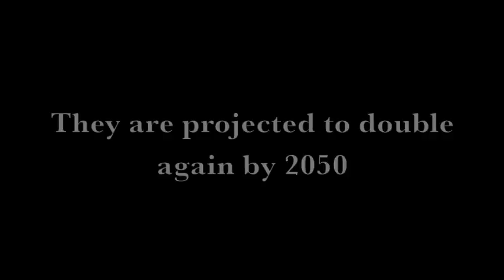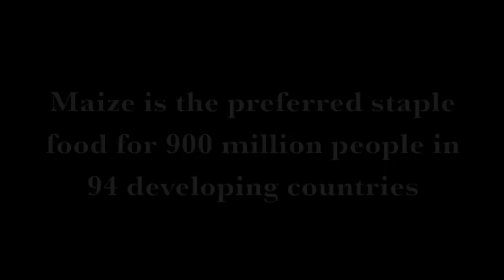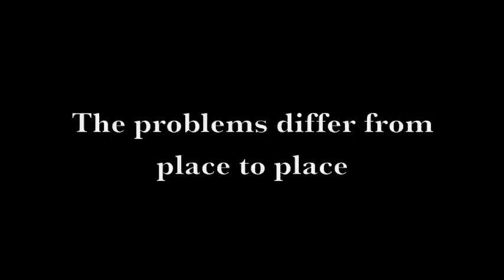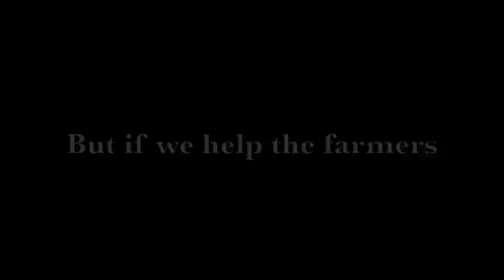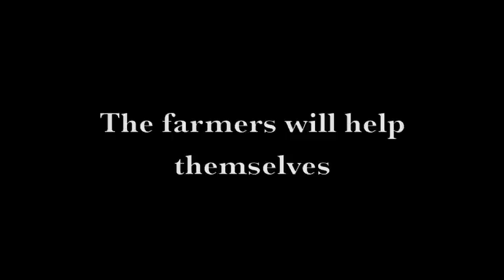Maize in the developing world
Worldwide millions rely on maize as a staple food crop. Prices for the crop have doubled in the last decade and are projected to keep rising. According to a recent article by Socioeconomists at the International Maize and Wheat Improvement Center (CIMMYT; "The combined challenges of increasing demand, continuing poverty and malnutrition, natural resource depletion and climate change will require the world to double the productivity and dramatically increase the sustainability and resilience of maize-based farming systems."

This video highlights the challenges and opportunities facing maize production by following those that depend most on the crop: farmers.

CREDITS:
Edited and produced by Mary Attaway